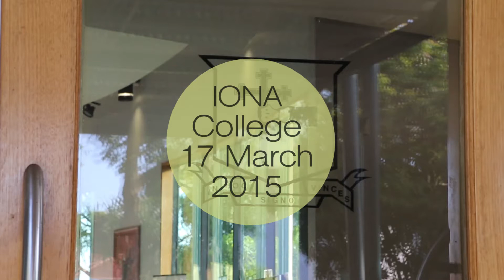Iona College Jam Expo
Changing the world: Iona Justice and Mission Expo brings together Catholic students and charities passionate about social awareness.